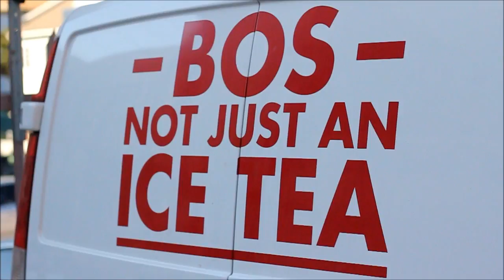27 Bos Ice Tea